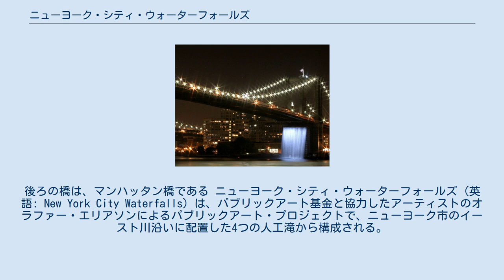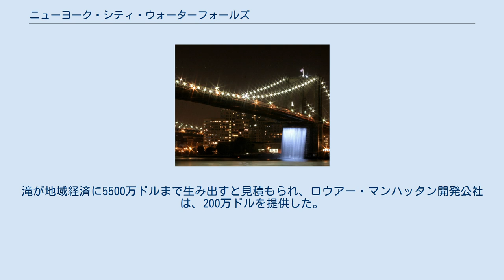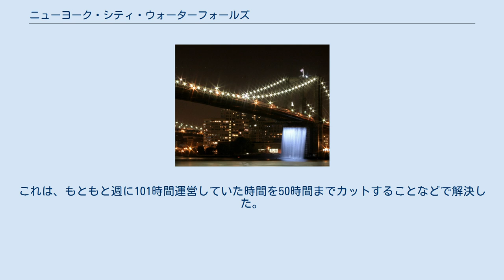ニューヨーク・シティ・ウォーターフォールズ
ブルックリン橋の下の滝。
後ろの橋は、マンハッタン橋である ニューヨーク・シティ・ウォーターフォールズ (英語: New York City Waterfalls) は、パブリックアート基金と協力したアーティストのオラファー・エリアソンによるパブリックアート・プロジェクトで、ニューヨーク市のイースト川沿いに配置した4つの人工滝から構成される。
最も有名なものはロウアー・マンハッタンのブルックリン橋のものであった。
1550万ドルの費用を費やし、クリストとジャンヌ＝クロードによるセントラル・パークのザ・ゲーツ以来、最も高価なパブリックアート・プロジェクトとなった。
滝は、公式に2008年6月26日から流れはじめ、2008年10月13日までの間、午前7時から午後10時まで流れていた。
また、日が暮れた後は、イルミネーションが設置されていた。
 4つの滝のために選ばれた場所は、マンハッタンの35号埠頭、ブルックリン区ダンボのブルックリン橋の下、ブルックリンの4号埠頭と5号埠頭の間、ガバナーズ島であった。
 サウス・ストリート・シーポートから見たブルックリン橋の下の滝 35号埠頭の滝 4つの足場を組む作業は、2008年3月中旬に始められた。
ガバナーズ島の海岸においては、建設チームが杭打ち機を使用し、足場を固定した。
この方法は、自動車や地下鉄用トンネルの震動など様々な理由により、他の場所では実施されなかった。
完成時の足場は、合計64,000平方フィート (5,900 m2)で、270トンにもなる。
エリアソンは、足場自体は周囲の都市環境に馴染むようデザインされたが、あえて隠そうとしなかったと語った。
彼は「人々に、これは自然現象であり文化的なものであるとわかってほしい」と説明している。
 建設には、2人の環境コンサルタントを含む、108人のそれぞれ違った仕事の人々を動員した。
このインスタレーションは、環境に配慮して設計された。
その例として、効率的なエネルギーのLED、再生可能エネルギーから購入されたエネルギー、滝に上る流れに水生生物が入らないようにするフィルターなどがある。
プロジェクトが終わった時、資材は将来のプロジェクトで再利用可能となるよう計画されていた。
 この1500万ドルを超えるプロジェクトは、市からの資金提供はなく、完全に民間の組織、ビジネス、寄贈者によって資金調達された。
ブルームバーグ市長の会社であるブルームバーグは、1350万ドルを寄付した。
滝が地域経済に5500万ドルまで生み出すと見積もられ、ロウアー・マンハッタン開発公社は、200万ドルを提供した。
 運営中に、ブルックリン・プロムナードに沿った木や灌木は、強風によって公園に入り込んだ海水により、被害を受けた。
これは、もともと週に101時間運営していた時間を50時間までカットすることなどで解決した。
ブルックリン橋では、リバー・カフェのオーナーが、滝の風による顧客の減少と植物の交換を主張した。
この損害は注目を浴び、ブルックリン・ハイツ協会が元の日付ではなくレイバー・デー後に滝を止めてくれるよう委員会に依頼するほどだった。
しかしながら、これに対する反応はなかった。